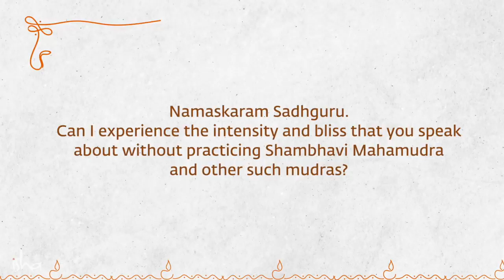How to Stop Overthinking Sadhguru Answers 1